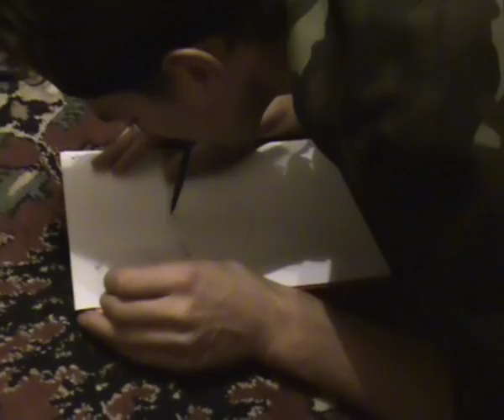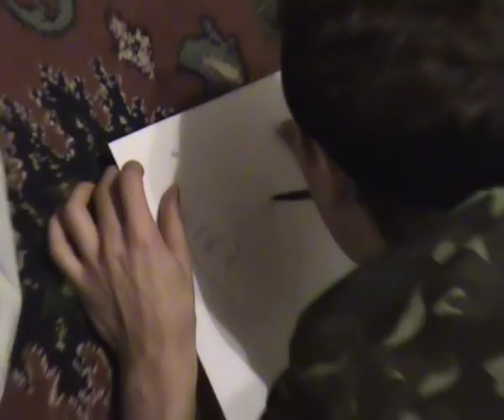NY2006 ver1 mp4